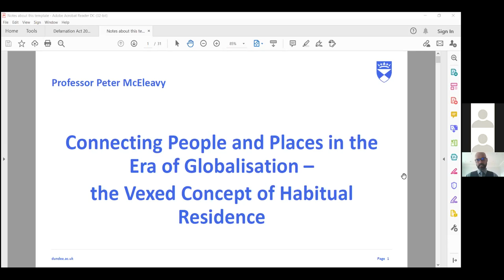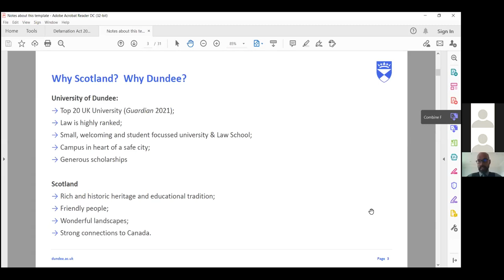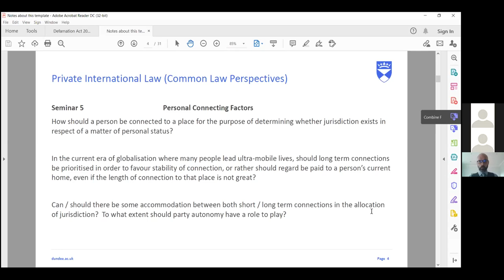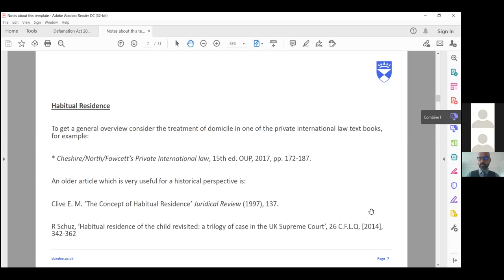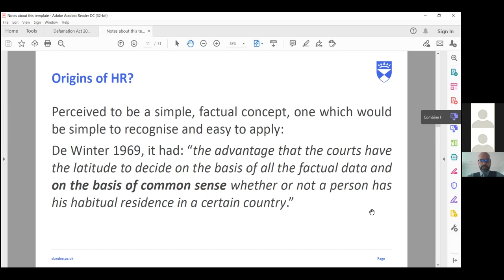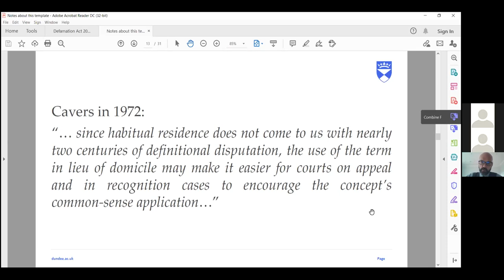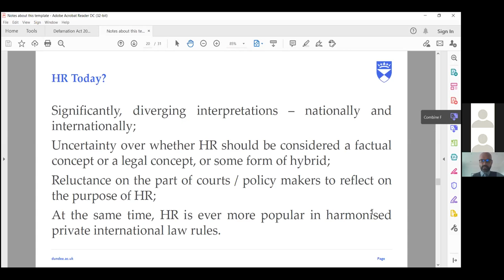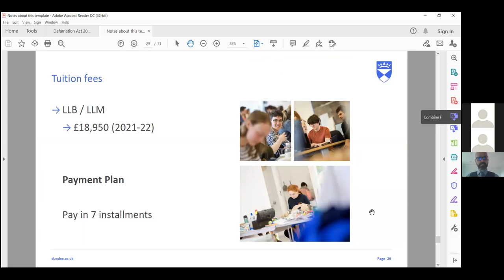Law Taster Lecture, University of Dundee, March 2021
The University's Professor Peter McEleavy delivers a taster lecture on 'Connecting People and Places in the Era of Globalisation - the Vexed Concept of Habitual Residence'.